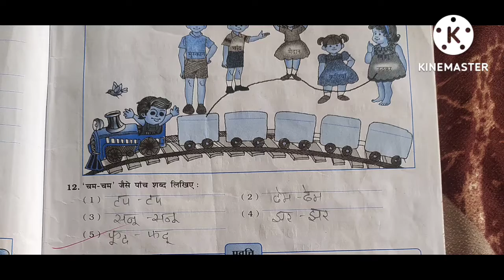Std 7 Hindi chapter 2 workbook solutions